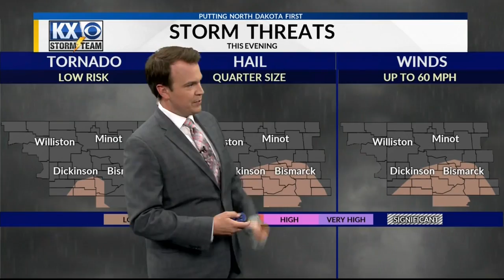Wednesday, June 3rd, 2020 - KX Storm Team Evening Forecast - Dave Holder